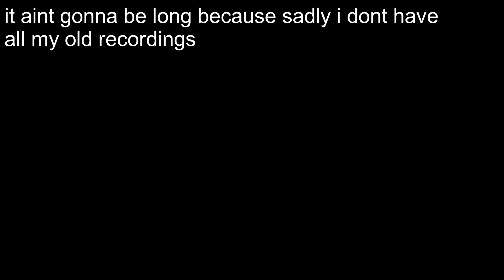when i try to record Slendytubbies They're Coming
this is just a short video on 2 of my failed recording attempts for the They're coming that i didnt delete